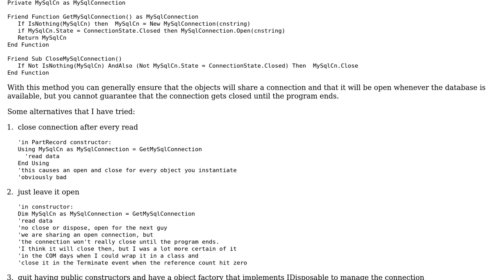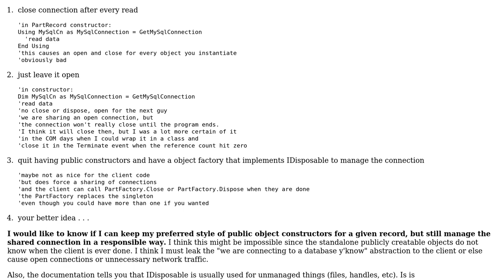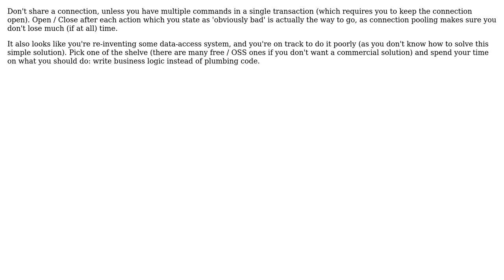Software Engineering: How can I share a managed DBConnection across various objects?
With thanks & praise to God, and with thanks to the many people who have made this project possible! | Content (except music & images) licensed under CC BY-SA | Music | Images & others | With thanks to user Mike user Frans Bouma and the Stack Exchange Network Trademarks are property of their respective owners. You are responsible for your own actions.